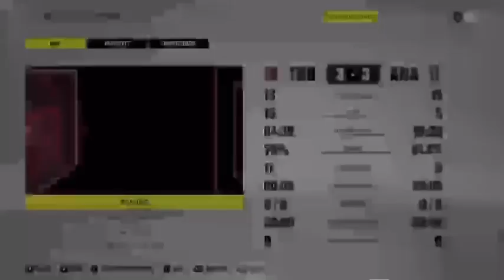NHL 22 TIPS | HOW TO BECOME A BETTER GOALIE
Here are some goalie tips I use in EASHL
(NHL 22) (NHL 22 EASHL) ( NHL 22 TIPS) (NHL 22 GOALIE TIPS)